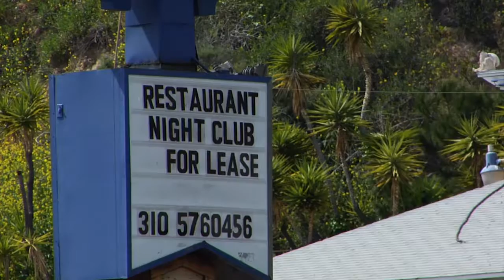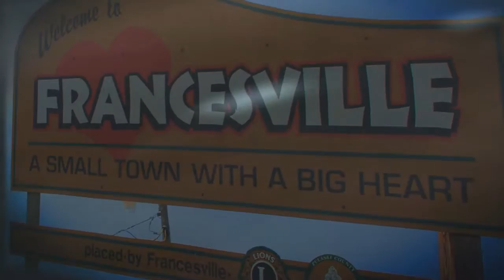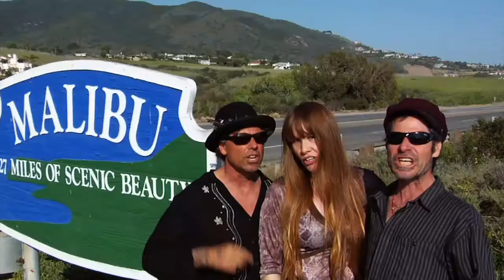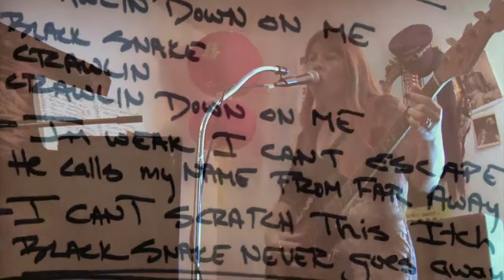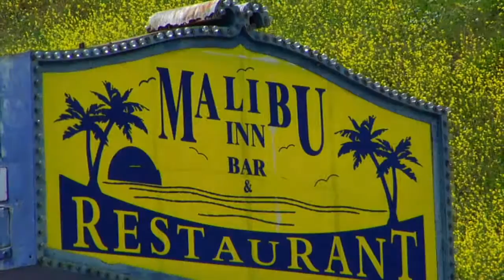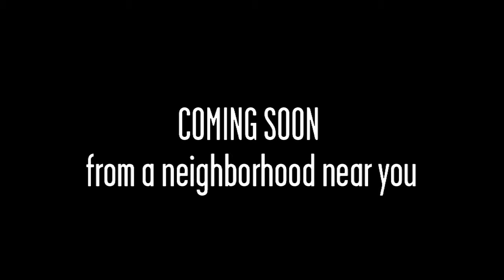State of the Music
Meet the Karma Dealers from Malibu California.